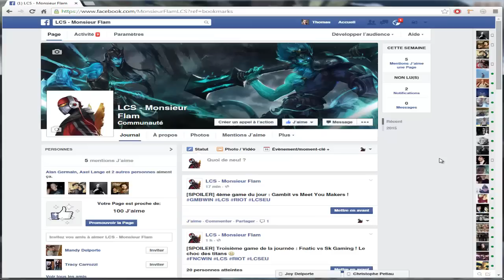Dofus - De l'expérience + Page Facebook (LOL LCS)